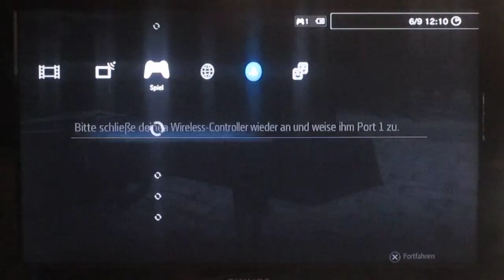Assassins Creed Liberation Part 9 Verfolgung